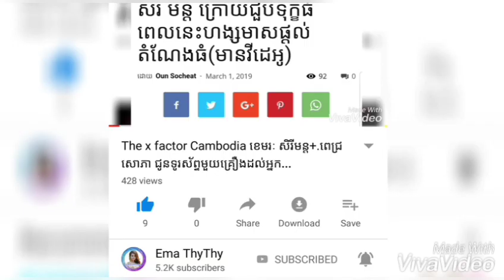ពេជ្រ សូលីកា ធ្វើឲ្យភ្ងាក់ផ្អើលដល់អ្នកគាំទ្រដោយសារតែ...